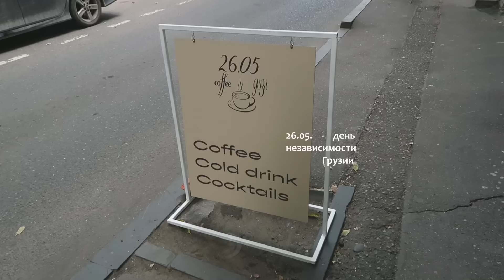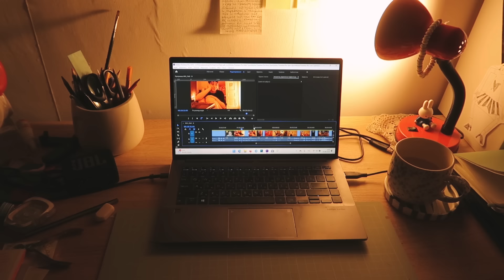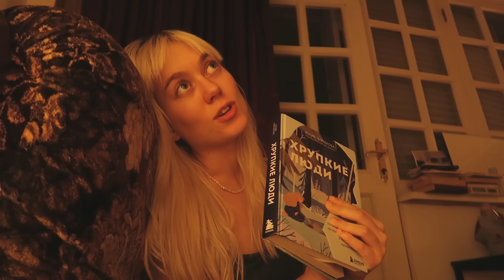как мой нарциссизм мешает мне наслаждаться жизнью и матчей? | неделя влогов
привет!

таймкоды:

Обо мне:
Сколько лет? - 24
На что снимаю? - Canon g7x
Где монтирую? - Premier Pro CC